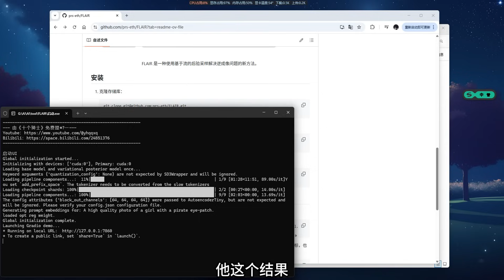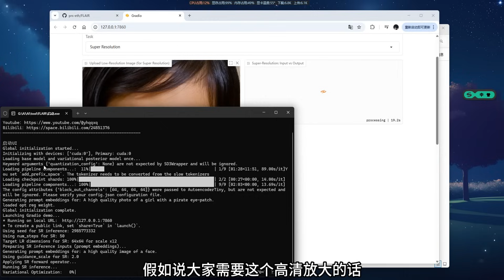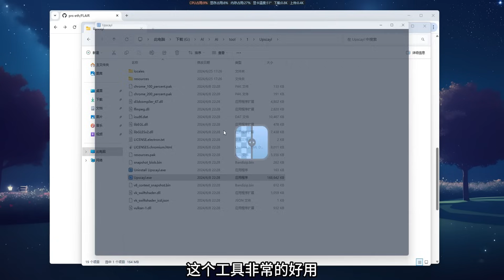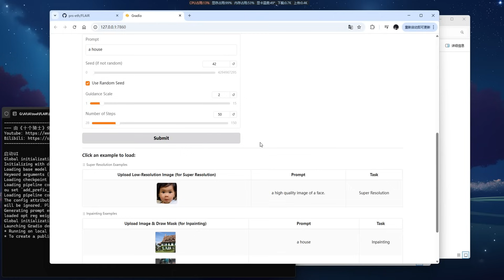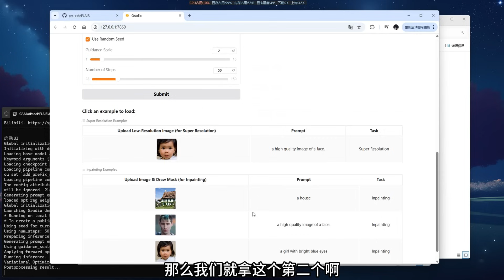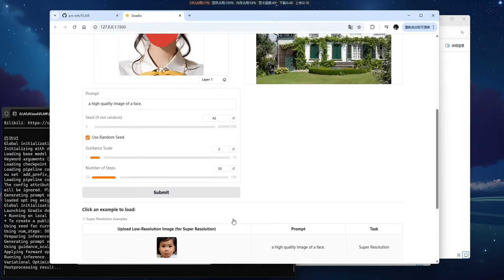FLAIR | 在图片上指定区域，一键修复损坏，重绘图片 | Upscayl图片高清放大！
一个高清放大，一个图片重绘，需要自取！